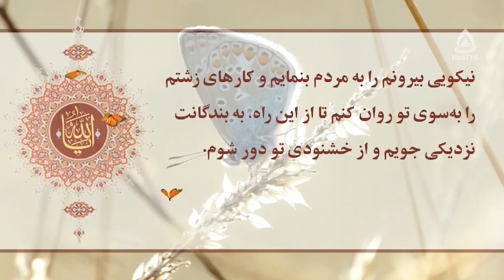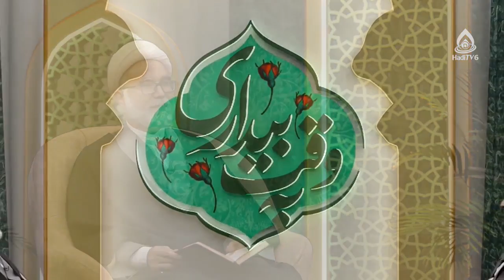نشانه‌های عقل و عاقل، استاد رمضانی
کارشناس: حجت الاسلام والمسلمین رمضانی
موضوع: نشانه های عقل و عاقل
مجری: سید علی نعمتی